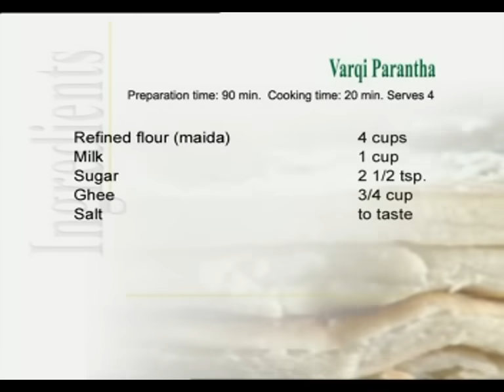Warqi Paratha Recipe by Masterchef Sanjeev Kapoor | Layered Paratha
How to make Paratha at home? Watch MasterChef Sanjeev Kapoor explain in hindi the recipe & cooking method of Warqi Paratha aslo called as Layered Paratha, Warq Paratha.

Ingredients:
Refined Flour (Maida) - 4 Cups
Milk - 1 Cup
Sugar - 2 1/2 Table Spoon